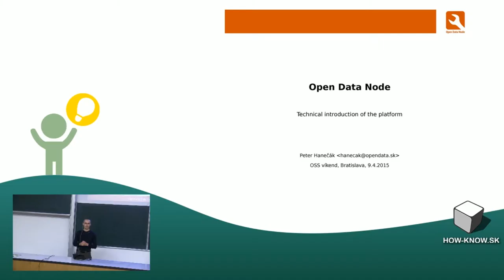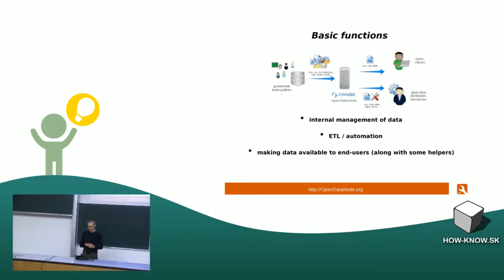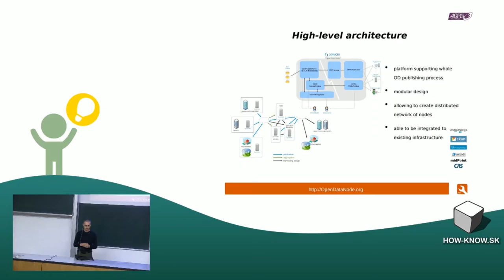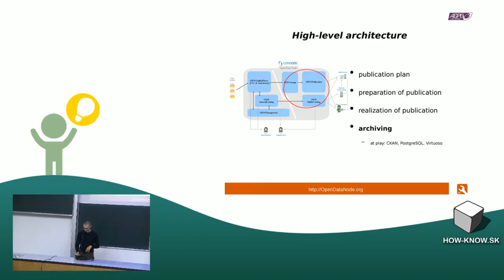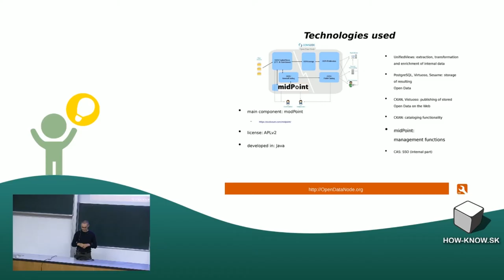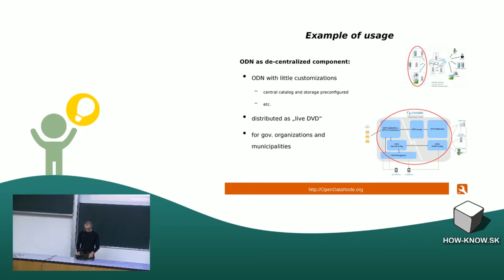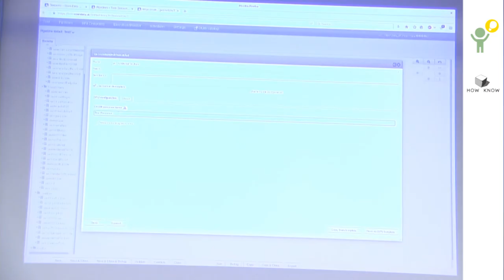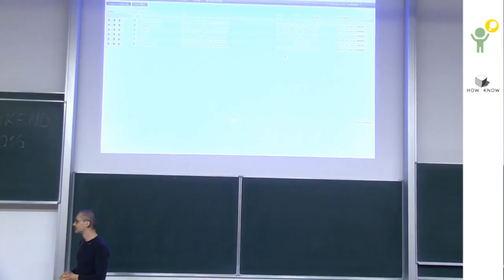Peter Hanecak: Open Data Node - Open Source pre Open Data